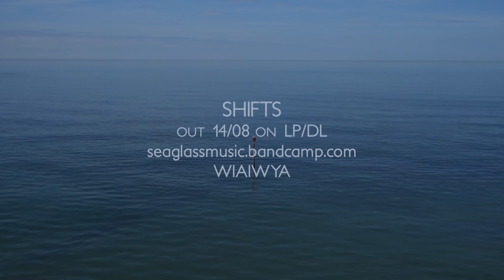Sea Glass - Splicing Shadows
For fans of Low, Pan American, Movietone, Carla Dal Forno, Múm

Shifts is the debut album from Sea Glass, a new band featuring The Leaf Library’s Matt Ashton and Melinda Bronstein, due out on Friday 14 August via Where It’s At Is Where You Are. This is a set of ten spectral, melancholy songs that combine the minimalism of Young Marble Giants, the acoustic drone of Broadcast’s folkier moments and Liz ‘Grouper’ Harris’s forests of reverb.

Sparse guitar, ebow drones and fragile synth tones carry Melinda’s layered, repeating vocals over music that is elemental, unhurried and possessed of its own uncomplicated resonance, yet still detailed and engaging. The songs are rooted in the pair’s love of ambient and esoteric modern pop music, sounds made with whatever instruments are to hand, unselfconscious and effortless.

The album’s outwardly contained and assured personal space belies a lengthy and fragmented journey to fruition, with each element recorded over large distances of time and geography (Walthamstow, Wood Green, Peckham, Dungeness, Tenerife). The songs began as improvised, instrumental sketches with no destination, recorded by Matt at home in between working on Leaf Library material. The music, mostly first takes with mistakes still intact, was then sent to Melinda to see if she could find a way to work with them, part experiment, part challenge. Her outpouring of words, built in painterly layers over the bare shapes of the music gradually, over the course of many months, gave the songs a life of their own.

Mike Cranny, from dream pop band Firestations’ crystal clear mixes and arrangements provided the essential final part, turning the album from a simple collection of songs into a cohesive, glassy whole. This disjointed (and prescient) method of production gives the album its title, as well as suggesting the endlessly moving coastal drifts that deliver the band’s titular glass gems.

Melinda’s voice here is reminiscent of Beth Gibbons’ more tender moments, or a more forthright equivalent of the aforementioned Liz Harris, dark lullabies in which the lyrics edge in places towards confession – “I know you better than myself, I don’t know how to know anything else” from How Can I Be You – before pulling away again into more abstract realms, such as in the synth-led An Ending – “a tree in the pool, the tea on a spoon, all traces removed, no-one is there”.

The pair first met while playing drums (Melinda) and guitar (Matt) in indie janglers Singing Adams, with Melinda going on to gradually join Matt’s ever-expanding Leaf Library family when the former group disbanded. This is the first time Melinda’s vocal has been the main focus, despite having been writing for many years, spending time in Absentee, Wet Paint and Scow, as well as more recent excursions into improvised music and performance, including Annea Lockwood’s choir at Café Oto.

Shifts provides the listener with a glimpse into the quiet, unsettling, but by no means unwelcome eco system of Sea Glass. An album of minimal yet enveloping music that rewards attention, a place in which to let the rising tide of sounds gradually cover you.